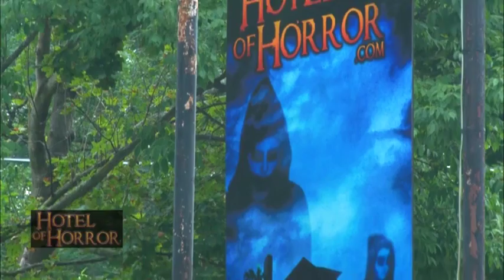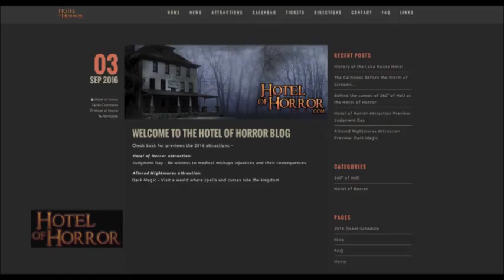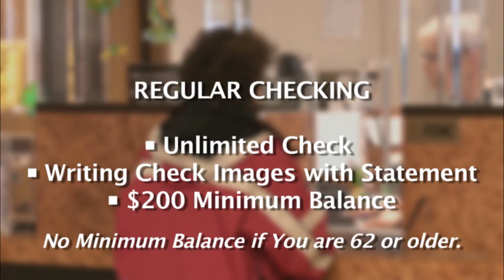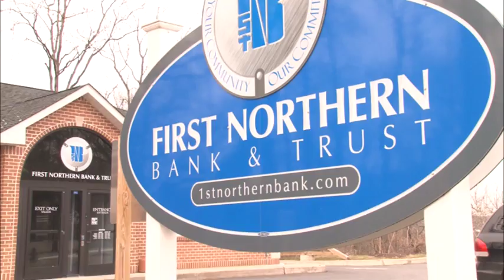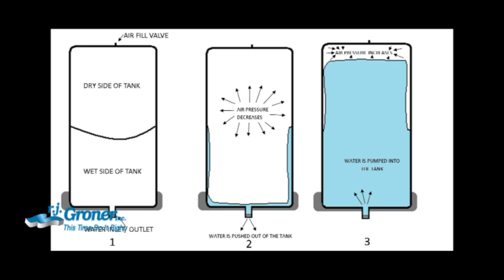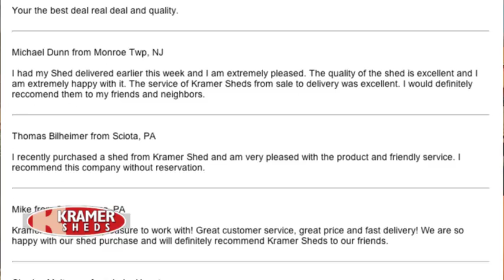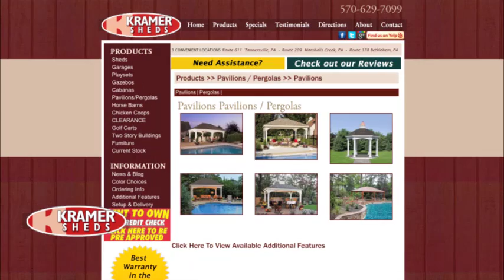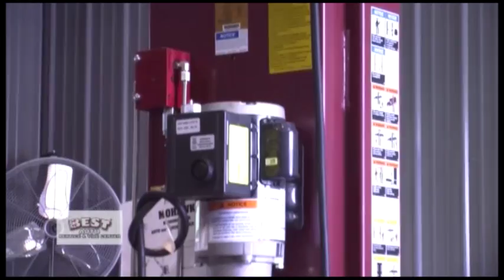Pocono Mountains TODAY Oct 2016